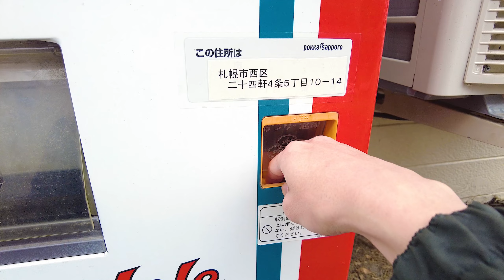melon au lait Vending Machine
luxury au lait

Pokka Sapporo Food & Beverage Luxury Melon Ole Yubari Melon's mellow taste and milk rich harmony

As it is a luxurious melon ole made from domestic ingredients made from Yubari melon juice, Hokkaido cream, and domestic milk, the mellow taste of Yubari melon and the rich harmony of milk will heal your heart. Uses 1% Yubari melon juice.